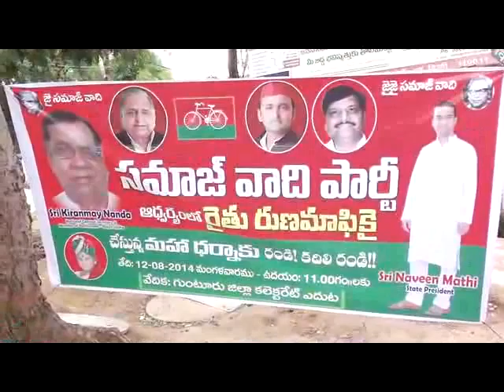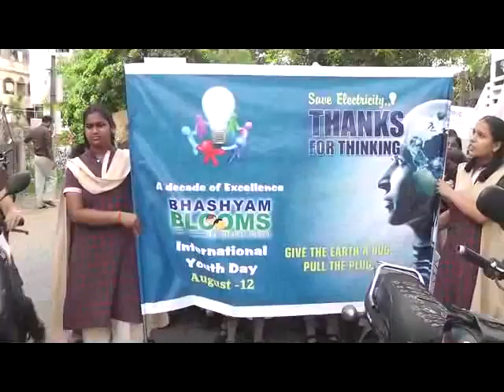Guntur News Part 1 12 08 2014